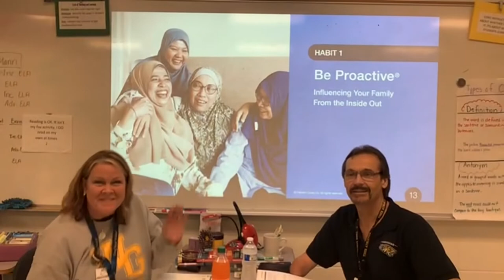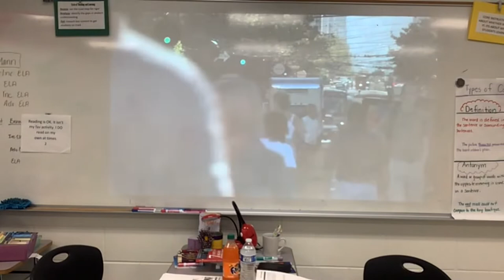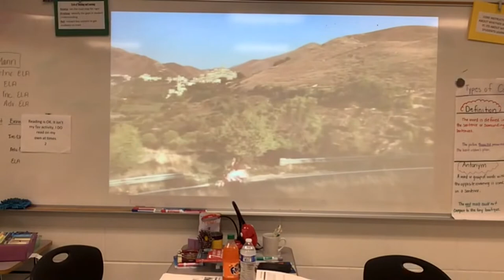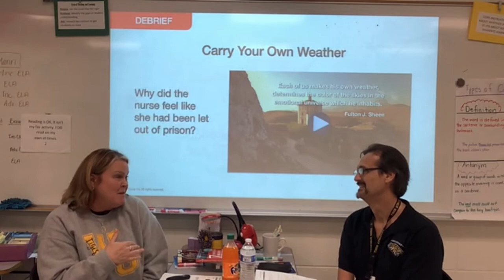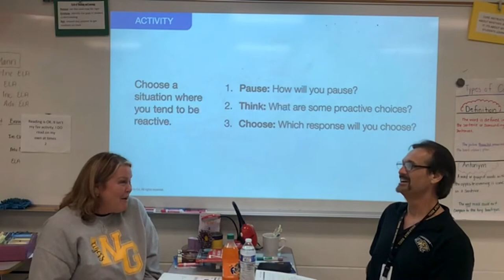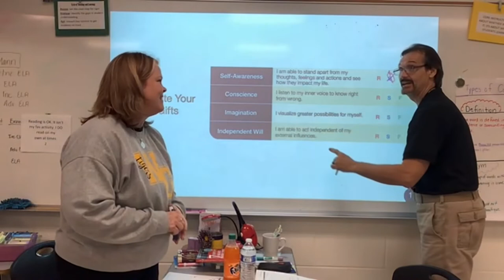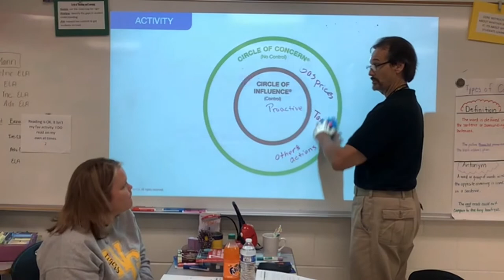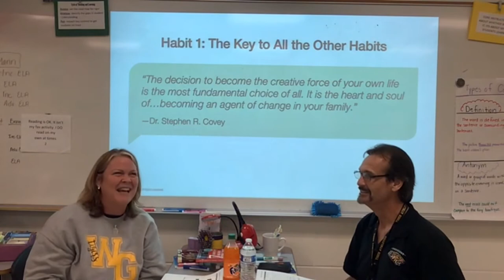WGMS LIM at Home: Habit 1